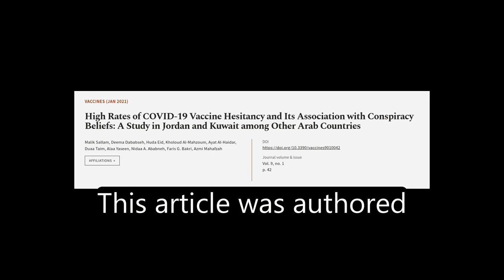High Rates of COVID-19 Vaccine Hesitancy and Its Association with Conspiracy Beliefs:... | RTCL.TV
### Keywords ###

### Article Attribution ###
Title: High Rates of COVID-19 Vaccine Hesitancy and Its Association with Conspiracy Beliefs: A Study in Jordan and Kuwait among Other Arab Countries
Authors: Malik Sallam, Deema Dababseh, Huda Eid, Kholoud Al-Mahzoum, Ayat Al-Haidar, Duaa Taim, Alaa Yaseen, Nidaa  A. Ababneh, Faris  G. Bakri ,and Azmi Mahafzah

### Video Timestamps ###
0:00:00 - Summary
0:01:33 - Title
0:01:39 - Tail
0:01:43 - End